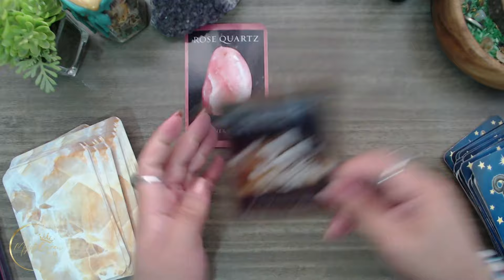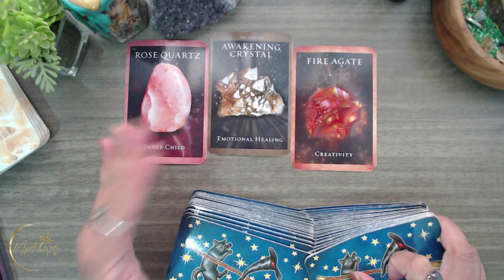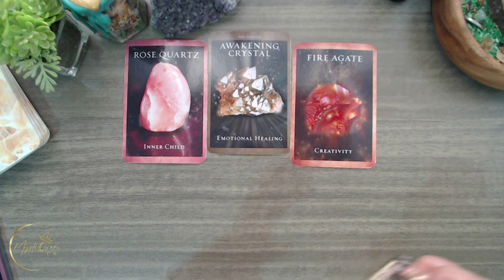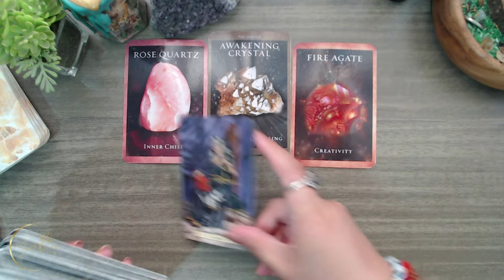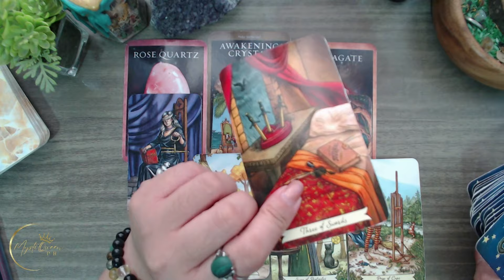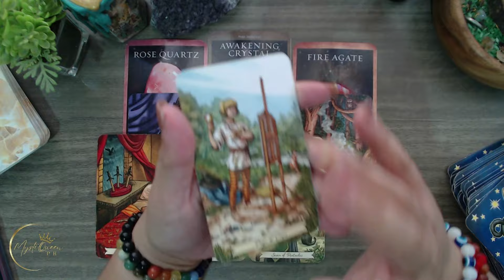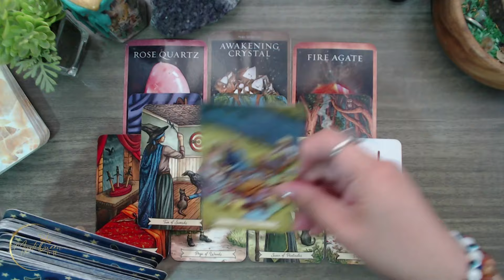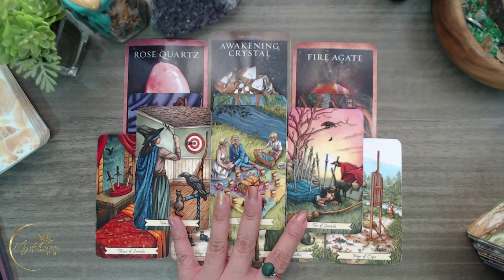🌎 EARTH SIGNS ✨ FEB 7, 2024: HEALING YOUR INNER CHILD AT PAG-EENJOY🔮 Tagalog Tarot Reading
🔮 PRIVATE/PERSONAL READING 🔮

Salamat po!🙏

👑MystiQueen PH

🍿 OTHER VIDEOS/MESSAGES/READINGS 🍿